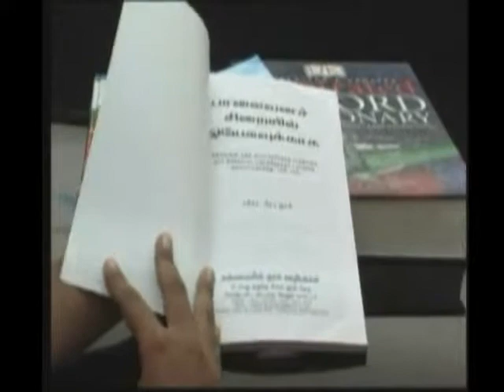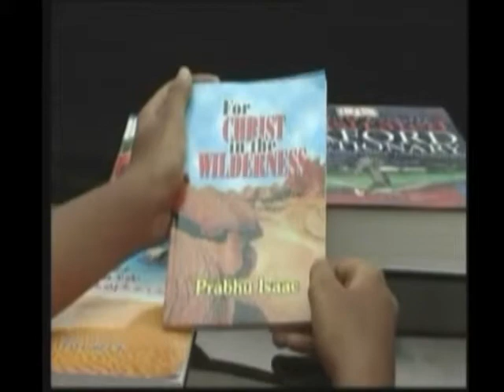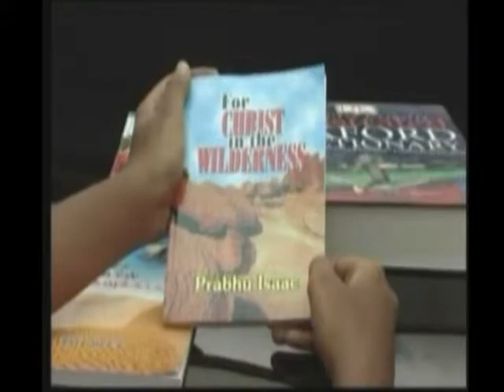Joylin TV - Message By Pr.Prabhu Isaac 12